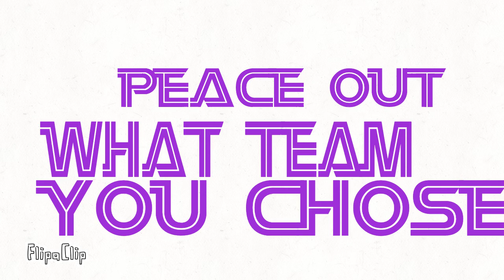I like Starbucks